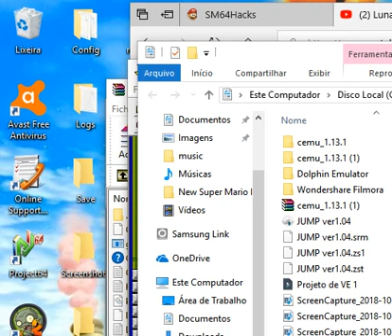mario jump parte 2